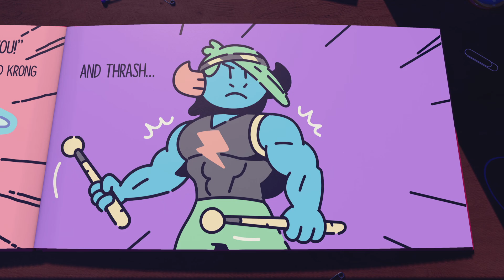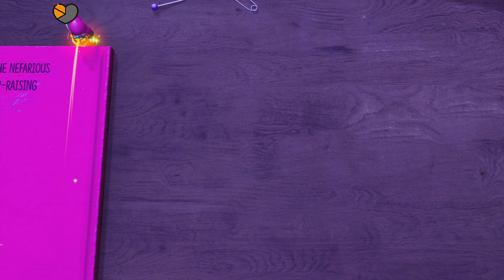The Plucky Squire pt 6